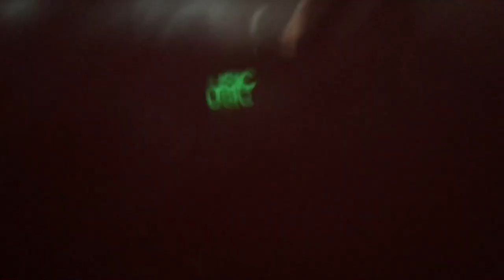LFC fans flares smoke bombs inside the pub